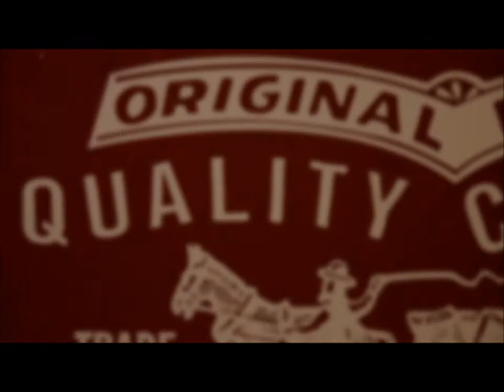Duyong vs Predacon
Malaysia (MY)